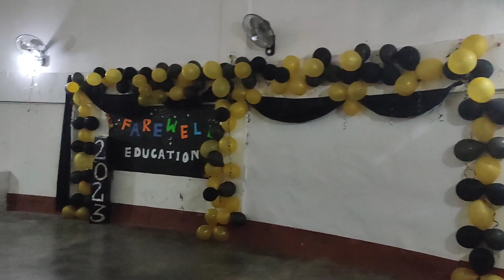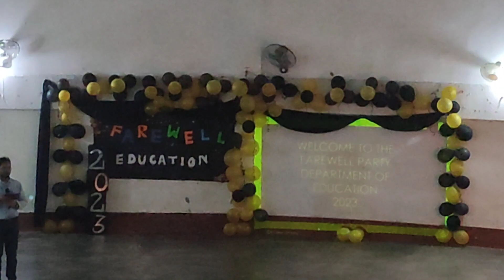Department farewell🥺//Education department ❤️